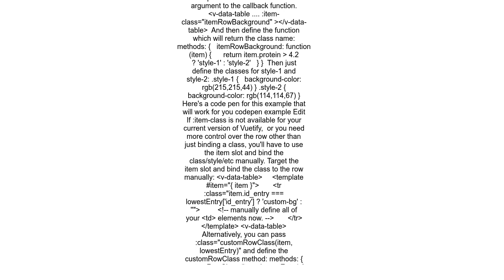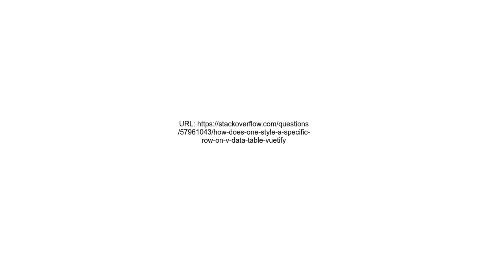How does one style a specific row on v data table Vuetify